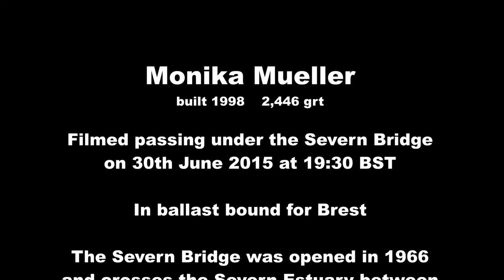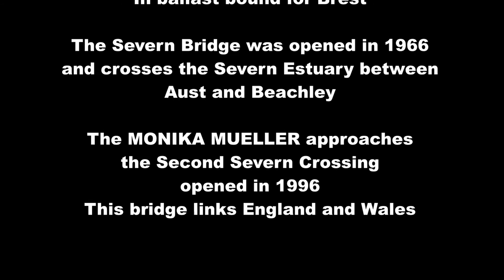Monika Mueller under the Bridge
Monika Mueller passes under the Severn Bridge